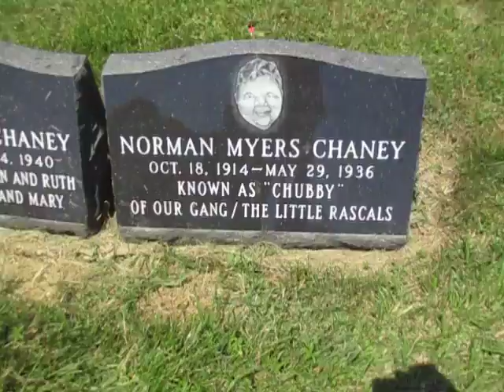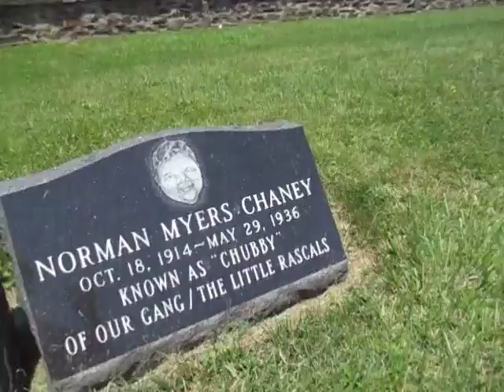Kevin Grace pays his respects to Norman Myers Chaney (Chubby)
Kevin Grace pays his respects to Norman Myers Chaney aka Chubby of the Little Rascals/ Our Gang